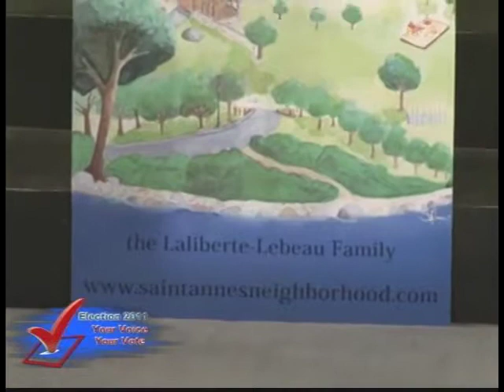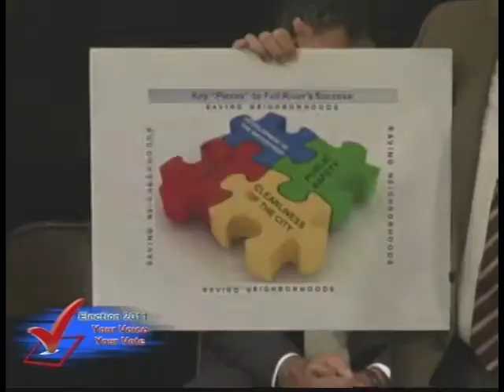St. Anne's Neighborhood Assn. City Council Forum 10-3-2011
Fall River city council debate 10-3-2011